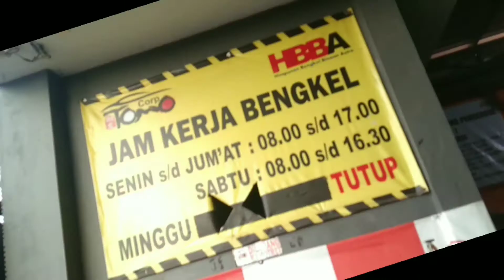Pengecekan Understeel dan Cleaning Rem 4W Mobil Ford Focus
Hallo tomolovers
Tetap ikuti protokol kesehatan ya..

oke kali ini akan merieviw mobil yang melakukan pengecekan understeel dan cleaning rem 4w, mobilnya yaitu mobil Ford Focus
Mau tau proses dan
mau tau kelanjutannya ?? tonton sampai habis
No skip skip😉
Setelah menonton videonya ini harap tidak ada yang tersinggung dalam bentuk apapun😊🙏🏻
Ada pertanyaan bisa langsung comment ya😍